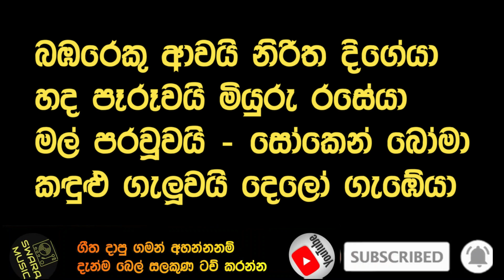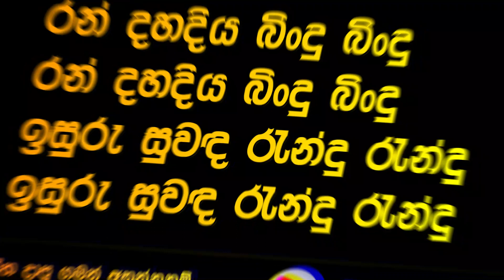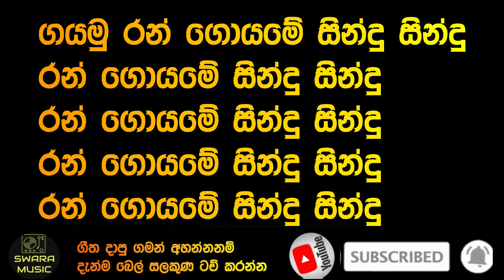පණ්ඩීත් ඩබ් ඩී අමරදේව නොනවතින ගී | without voice | karaoke | lyrics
LYRICS
       බඹරෙකු ආවයි නිරිත දිගේයා
හද පෑරූවයි මියුරු රසේයා
මල් පරවූවයි - සෝකෙන් බෝමා
කඳුළු ගැලූවයි දෙලෝ ගැඹේයා

සීත හිමේ ලෙනකට පිවිසුනාදෝ
ඈත එපිට ගිරිකුලකට ගියාදෝ
මෑත මෙපිට මේ හදෙහිම ලගීදෝ
දෑස අඳුරු වී මා තනි වුනාදෝ

සලමුදු සුවඳ පොඩි අත්තටු මියුරු සරින්
නලමුදු සුවඳ විඳගන්නට ගියත් වරෙන්
බල බිඳදමා හිරු යනවිට අවරගිරෙන්
සලමින් පිපුණ මල්පැණි බොනුරිසිව වරෙන්

2
    රන් දහදිය බිංදු බිංදු

ගතිනි හලා...
ගයමු රන් ගොයමේ සින්දු සින්දු
රන් ගොයමේ සින්දු සින්දු

දෑතේ රන් වළලු දඟේ
ගෙල බැඳි රන් මාල අගේ
රන් ගොයමේ නෙළන නඟේ
සිරියාවයි රටට මගේ

සිරියාවයි රටට මගේ

නෙළුම් කෙතේ ලන්දු ලන්දු
සොඳුරු කිඳුරු ලන්දු ලන්දු
දෙවි පිහිටෙන්.

බුලතේ රත දුටිමි තොලේ
මට නොවෙදෝ මුකුළු කළේ
රන් ගොයමේ නෙළන කළේ
මන බැදුනා පබළු වැලේ

ගතිනි හලා...

ඔබට අවශ්‍ය ගීත ඇත්නම් ඔබගේ වට්ස් ඇප් අන්කය  පහත ජීමේල් ලිපිනයට ලියන්න ගීතයත් සමග අපට පුලුවන් ආකාරයට කටහඩ ඉවත් කර ඔබට පුද්ගලිකව ලබාදෙන්නෙමු.
         if you like my channel